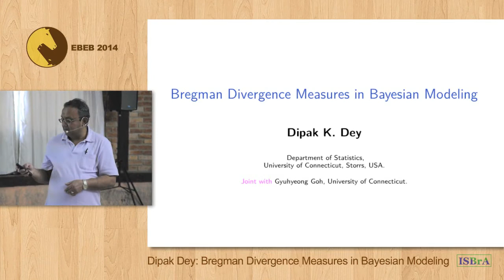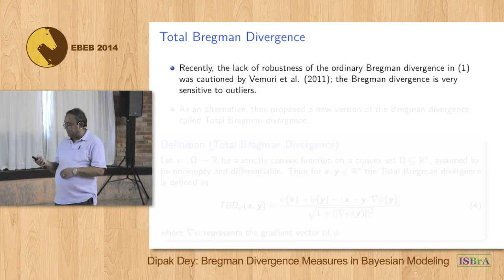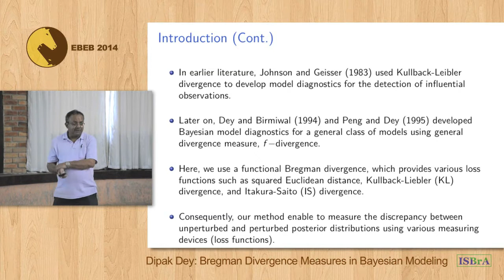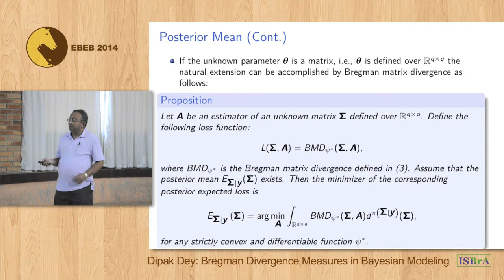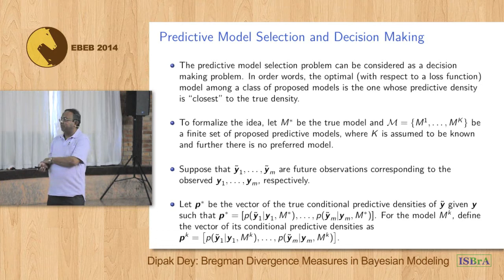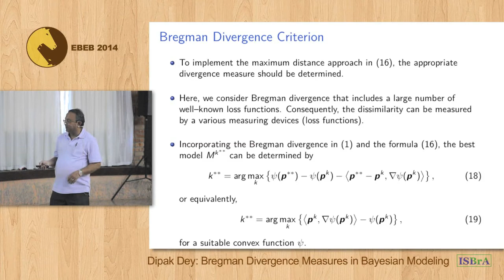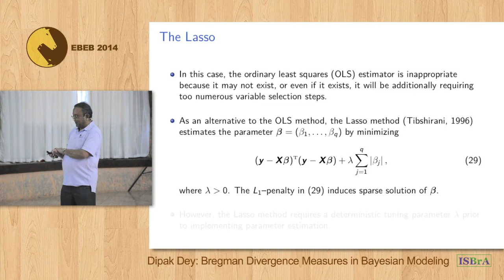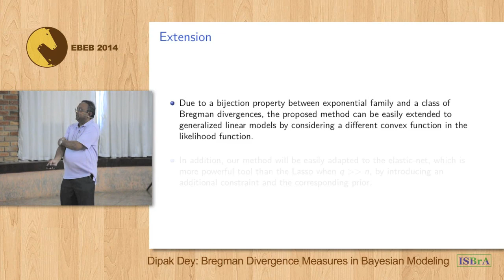Dipak Dey - Bregman Divergence Measures in Bayesian Modeling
Talk given at EBEB 2014
12th Brazilian Meeting on Bayesian Statistics
March, 10-14, 2014 - Atibaia - SP - Brazil